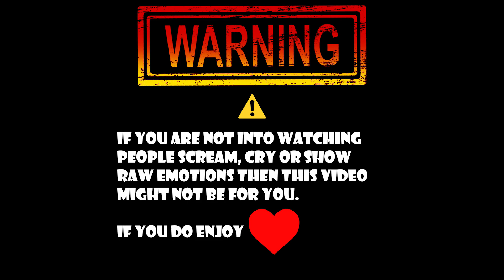Attack on Titan Season 3 Episode 4 Reaction! (Shingeki no Kyojin) IS KENNY ACKERMAN RELATED TO LEVI?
Welcome to the BS BrianxStephanie Channel! This episode on Reaction HORA we have Attack on Titan Season 3 Episode 4 Reaction! (Shingeki no Kyojin) IS KENNY ACKERMAN RELATED TO LEVI?

⭐We are now a Brand Ambassador for Symphonized⭐

💪PRE-ORDER JUMP FORCE
You can choose digital copy or physical!

❌NO SPOILER / SPAMMING IN THE COMMENTS PLEASE❌

👉ONE PIECE POP FIGURES | Check them out they are so cool!
Boa Hancock

👉KonoSuba Action Figures | Feel free to check them out!

👉AWESOME DRAGON BALL SUPER FUNKO POPS | FEEL FREE TO CHECK THEM OUT!

👉Turn on that Post Notification!

📷Video Editor/ Cameraman: Brian
Lovely Girlfriend: Stephanie
Event: Attack on Titan Season 3 Episode 4 Reaction! (Shingeki no Kyojin) IS KENNY ACKERMAN RELATED TO LEVI?